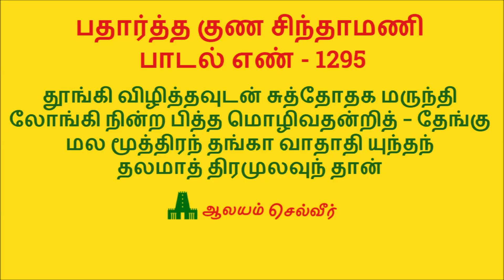வெறும் வயிற்றில் தண்ணீர் குடிப்பதால் நன்மைகள் - தேரையர் சித்தர் | Theraiyar Siddhar Songs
Theraiyar Siddhar Padalgal | Theraiyar Siddhar Songs - Benefits Of Drinking Water On Empty Stomach

தேரையர் சித்தர் தனது பதார்த்த குண சிந்தாமணி நூலில் காலையில் வெறும் வயிற்றில் தண்ணீர் குடித்தால் என்ன நடக்கும்  என்பதை பற்றி விளக்கியுள்ளார்

பதார்த்த குண சிந்தாமணி பாடல் எண் - 1295

தூங்கி விழித்தவுடன் சுத்தோதக மருந்தி
லோங்கி நின்ற பித்த மொழிவதன்றித் – தேங்கு
மல மூத்திரந் தங்கா வாதாதி யுந்தந்
தலமாத் திரமுலவுந் தான்